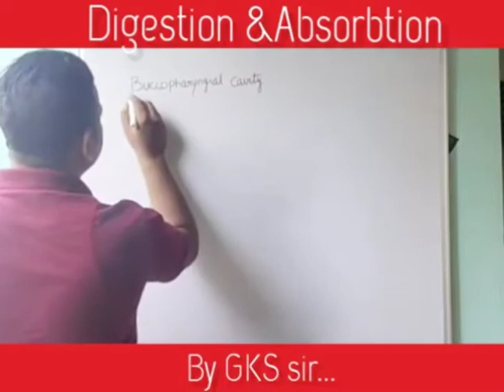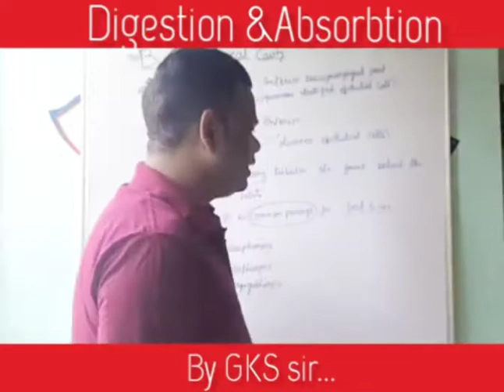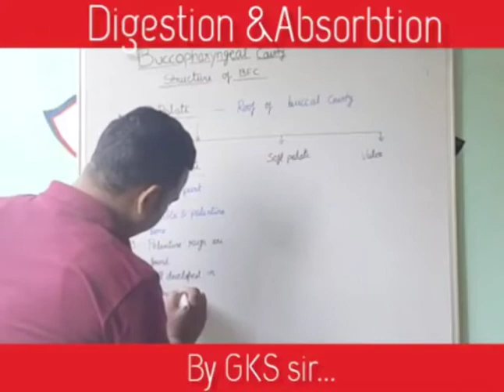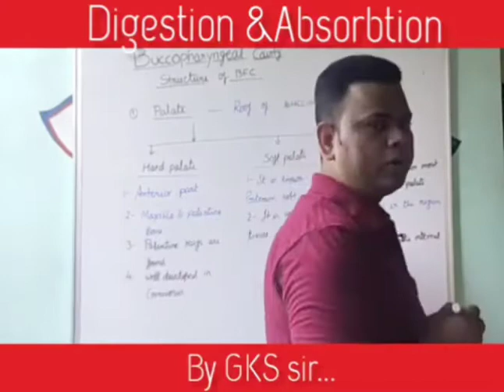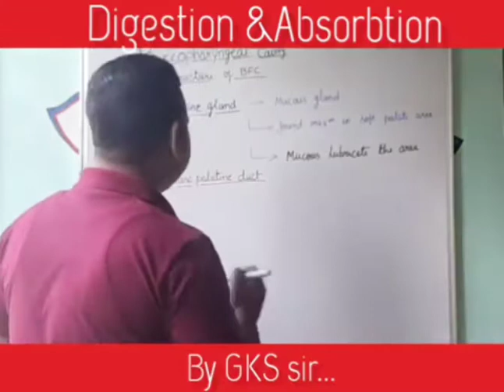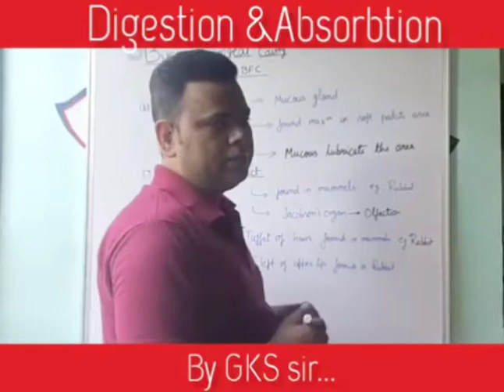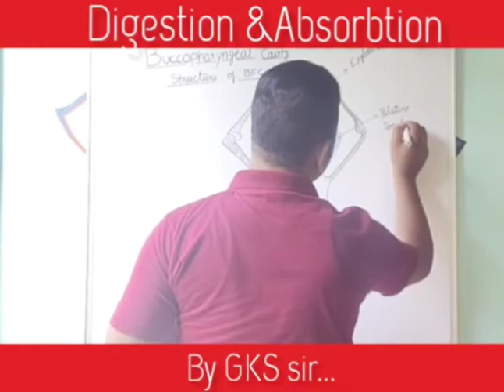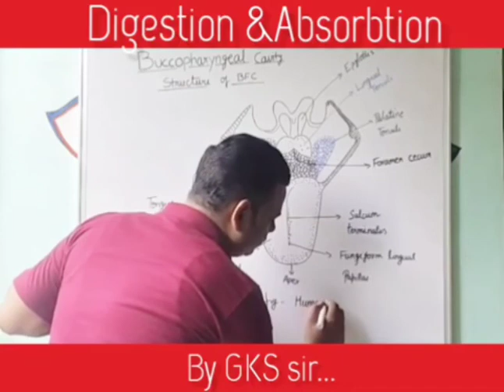STD-11Th Digestion in Human.lecture👉2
Buccopharyngeal cavity